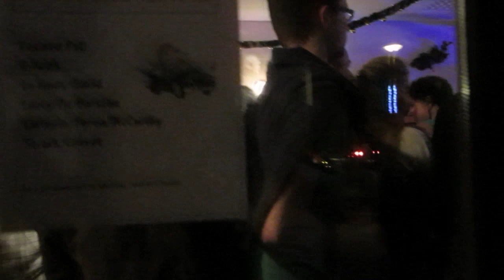GUILLOU/MENNETEAU - 20 ans de scène LE CORRE/FUSTEC à Poullaouen - Plinn ton simpl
Fest noz organisé par Brigitte LE CORRE et Marie-Laurence FUSTEC pour leur 20 ans de complicité sur scène, le 28 décembre 2013 à POULLAOUEN.
Images : Avelenn.